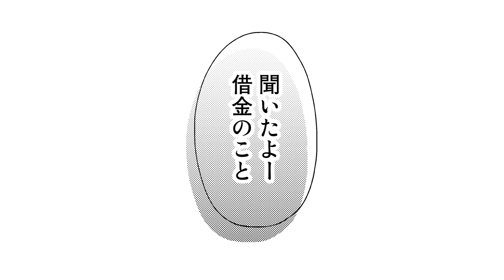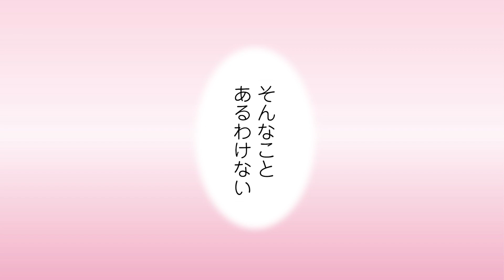生意気御曹司が地味な私に!?CV石川界人、真野あゆみ『お手、かみついて、キス。』ボイスコミック（マンガ動画）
◆キャスト
幸村志季 役：石川界人
縞葵 役：真野あゆみ
男性客、男子生徒 役：伊藤良幸
女性客、同僚女性 役：江口育美
川端、葵の父、男子生徒、取り立て屋 役：大宮健司

『お手、かみついて、キス。』　きゆう
「俺がもらってあげようか？　お姉さんの初めて」生意気ホテル御曹司×貧乏地味OLの胸キュン年の差ラブストーリー！　父親の借金1000万を返すため、日々真っ当に働くマジメOL・縞葵（しまあおい）。彼女の前に現れたのは、8歳年下のチャラい金持ち大学生・幸村志季（ゆきむらしき）だった。「まずは犬らしくお手とお座りな。金欲しかったらとっととやれよ」とクレジットカードを振りかざす志季に、葵は……？　貧乏女子の世界が変わる、オトナのときめきラブストーリー！
©きゆう/ライブコミックス

石川界人さん主な出演作品：「ハイキュー!!」（影山飛雄）、「僕のヒーローアカデミア」（飯田天哉）、「カッコウの許嫁」（海野凪）
真野あゆみさん主な出演作品：「死神坊ちゃんと黒メイド」（アリス）、「BLUE REFLECTION RAY/澪」（皇亜未琉）、「薔薇王の葬列」（イザベル）